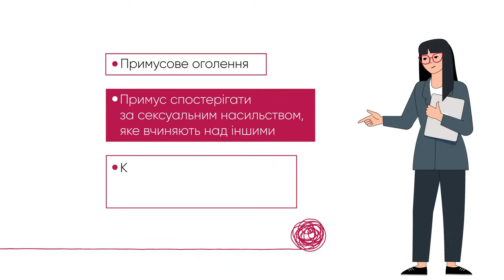Сексуальне насильство під час війни. Де отримати допомогу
Опис: Ворог використовує сексуальне насильство як зброю, постраждати від якої можуть  жінки й чоловіки, дорослі та діти.

▪️Які є форми такого насильства?
▫️Коли можна звернутись по допомогу?
▪️До чого тут згода?
▫️Чи потрібні докази?

Відповіді на всі ці запитання – у відео⤴️

📍“ЮрФем: підтримка” надає безоплатну юридичну допомогу постраждалим від сексуального насильства, зокрема повний адвокатський супровід справи.

Отримати допомогу можна за номером 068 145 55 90 або 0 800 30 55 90 (безкоштовний номер), написавши у Viber чи Telegram або залишивши заявку на сайті

Анонімно та конфіденційно.

Постраждалі також можуть звертатись у Центри допомоги врятованим, що діють у різних регіонах України та можуть запропонувати різні види допомоги. Більше інформації на сайті

ℹ️ Відео створене Асоціацією жінок-юристок України «ЮрФем» в партнерстві із Lawyers Without Borders Canada (LWBC) за фінансової підтримки Міністерства міжнародних відносин і франкофонії (MRIF) Квебеку